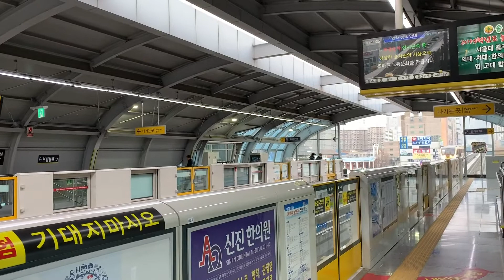[육아] 28개월 아기가 좋아하는 대구 3호선 지상철 (feat. 기차, train, subway, metro, 地上鐵)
아이가 "기챠 기챠" 하며 기차를 너무 좋아해서 기차 대신
대구 3호선 지상철을 타고 왔어요. 정말 너무 좋아하더라구요.
다녀온 후에도 내내 기차 기차 노래를 부른답니다. :)